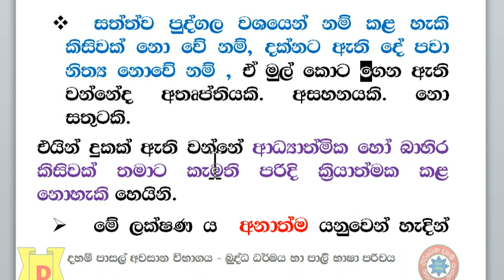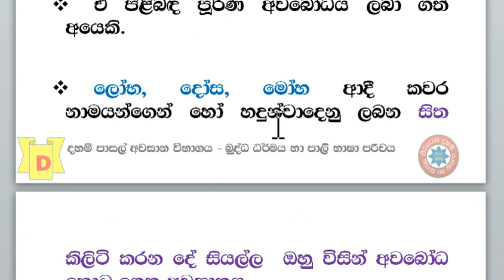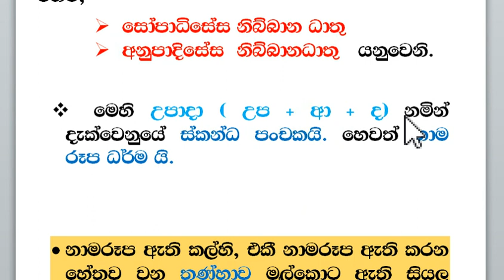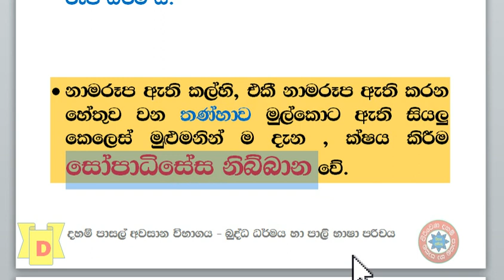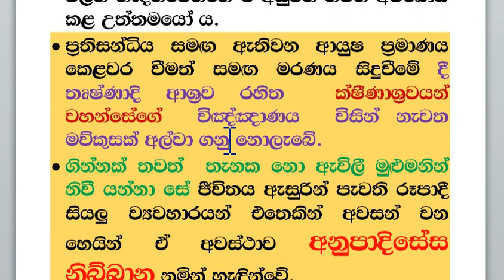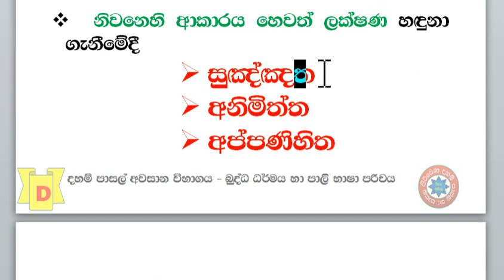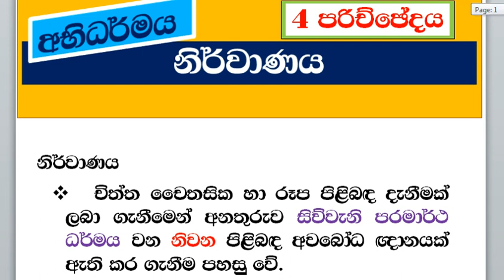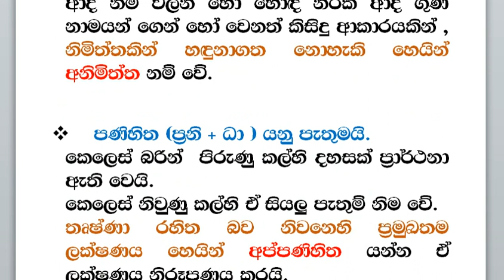බුද්ධ ධර්මය හා පාලි භාෂා පරිචය 04 පරිච්ඡේදය නිර්වාණ පරමාර්ථය